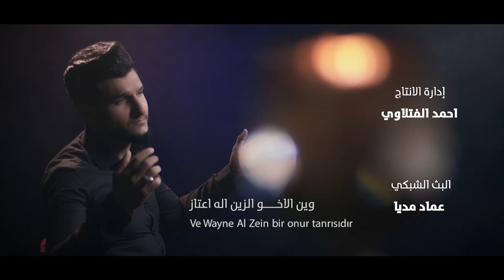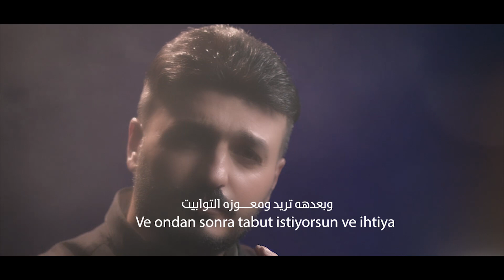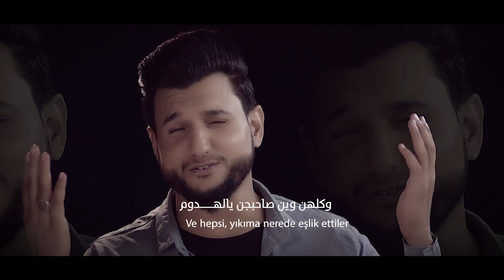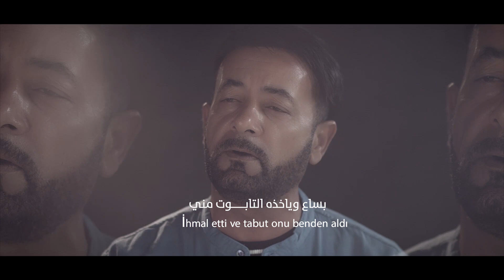غفله الموت ياخذ وين الأحباب | علي الكربلائي و محمد الطيب و حيدر الماجدي - حزينه جدا مفجعه 2021